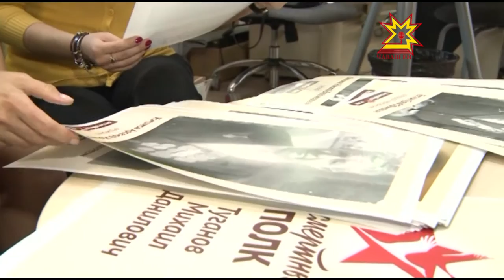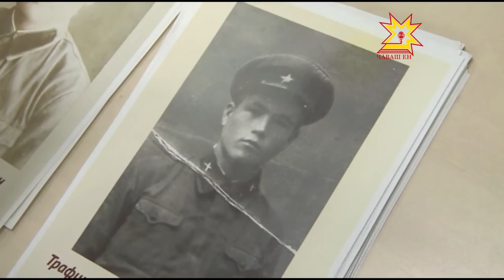«Вилĕмсĕр полк» акцин манăçнă сăн ÿкерчĕкĕсем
Çу уйăхĕн 9-мĕшĕнче Тăван çĕр-шывăн аслă вăрçинче çĕнтернĕ паттăрсене халалласа «Вилĕмсĕр полк» акци иртет. Чăваш Енре пурăнакансем те унта йышлă хутшăнаççĕ. Вĕсем вăрçăра пулнă тăванĕсен сăн ÿкерчĕкĕсене йăтса утаççĕ. Шел те, хăш-пĕр сăн ÿкерчĕк шăпи ытла сумсăр.